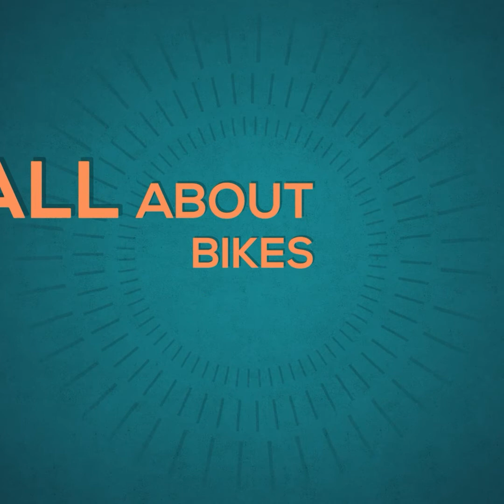Self starting trouble in || scooters ||one-way clutch replacement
Self problem solved in mahendra duro
Solve the problem of self
in your scooter by replacing
one-way clutch